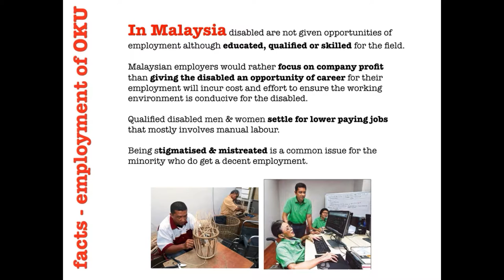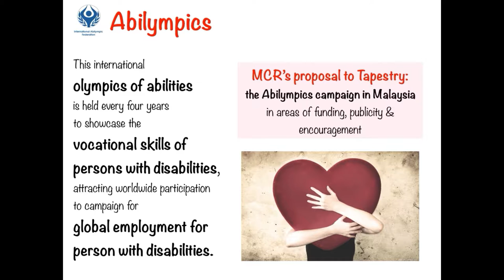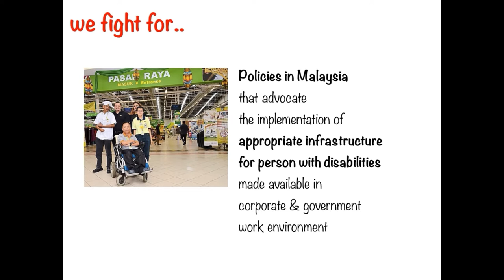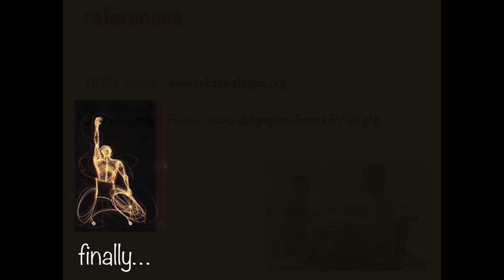Tapestry & MCR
Proposal Video